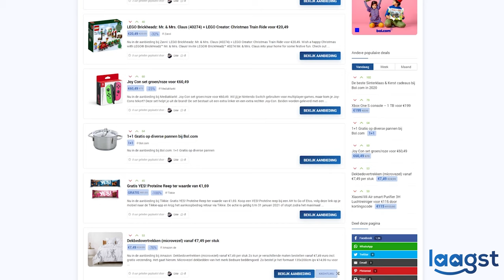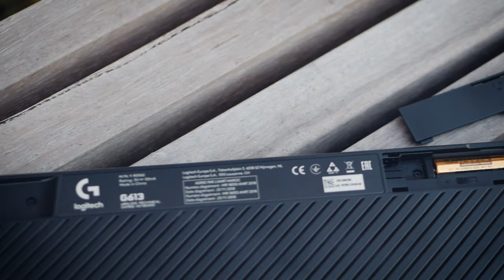1,5 JAAR Batterij op een DRAADLOZE GAMING TOETSENBORD!?! (Logitech G613 Review)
Een toetsenbord die 18 maanden/1,5 jaar meegaat op de batterij. Je zou bijna denken dat het niet mogelijk is in een tijd van nu. Maar als je de Logitech G613 toetsenbord ziet, komt dat ideaal plaatje toch aardig dichtbij!

► Music
Intro: Dylan Kidd - Alright Alright Alright